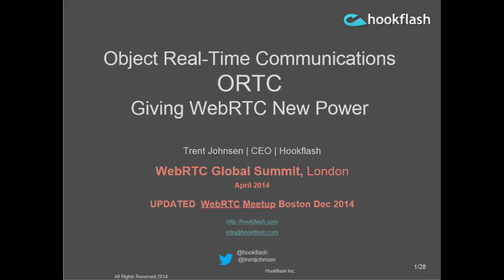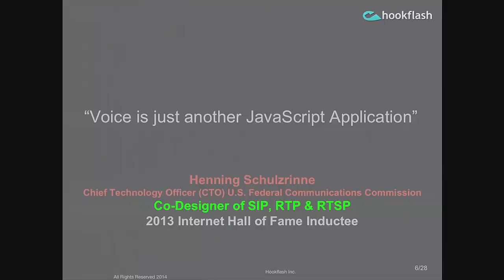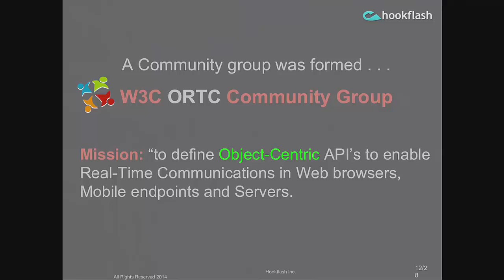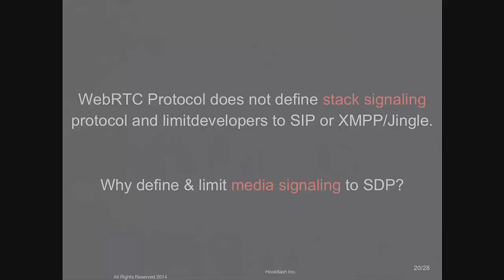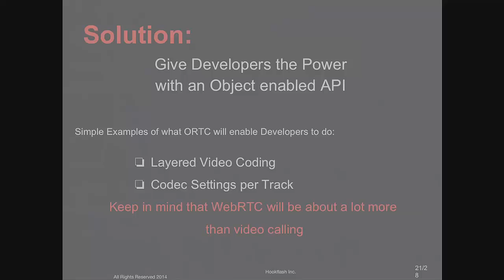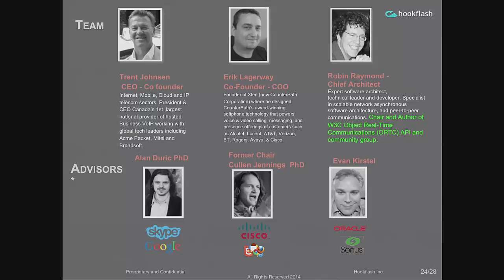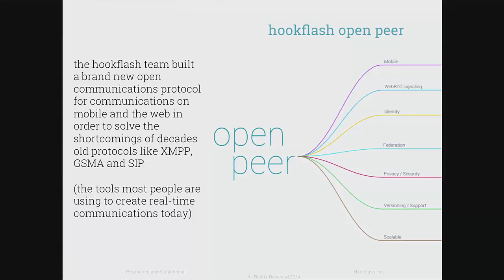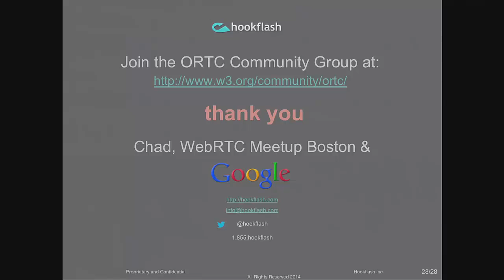What's Next for WebRTC - Trent Johnsen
Trent Johnson of Hookflash talks about Object RTC (ORTC) and what it will mean for WebRTC at the Boston WebRTC meetup.